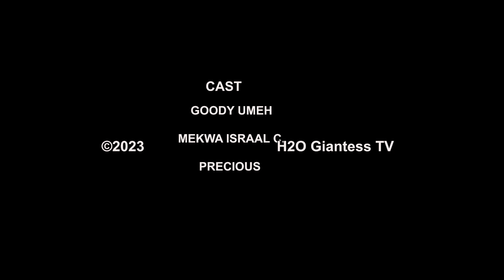Shrinking - I Shrunk My Honey and His Girlfriend / Giant Woman and Tiny Man with Tiny Woman